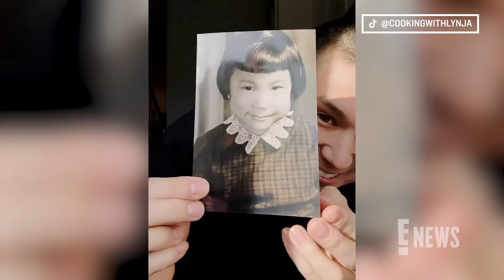'Cooking with Lynja' TikToker Lynn Yamada Davis Dies, Nick DiGiovanni Pays Tribute | E! News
Following the passing of 67-year-old TikToker Lynn Yamada Davis, known as 'Cooking with Lynja,' her collaborator Nick DiGiovanni shares an emotional message. Lynn Yamada Davis' son, Tim, also speaks out in a tearful video, sharing his favorite pictures of his mother and telling her followers, "so glad you guys got to experience how wonderful of a person she was."